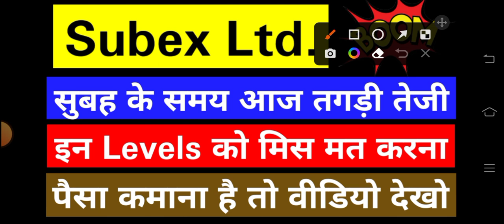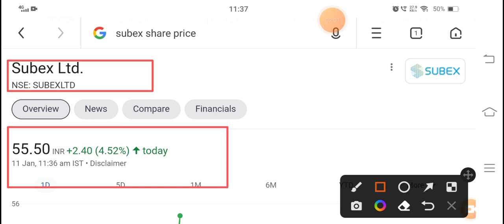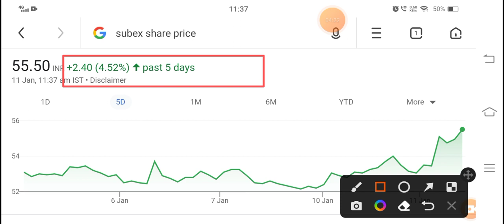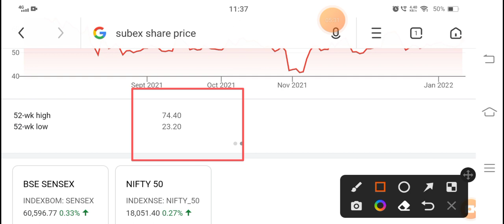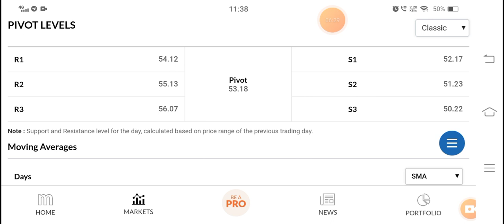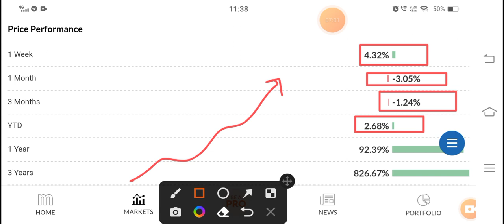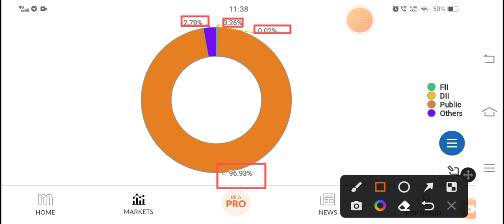💥धमाका कर दिया💥 SUBEX LTD SHARE LATEST NEWS | Subex Ltd. Next Target | Best IT stocks for beginners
subex share

subex share latest news today subex share news

subex share price subex share target

subex share price target subex share news today

Subex stock price

Subex share MULTIBAGGER

Subex share price prediction